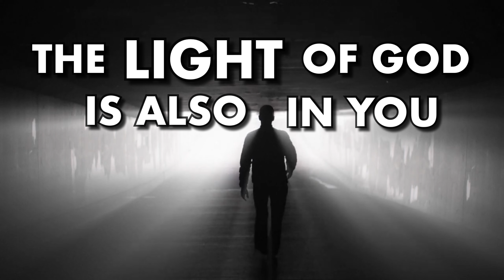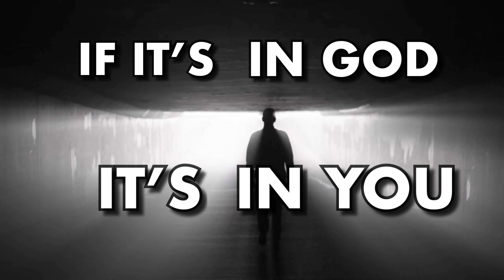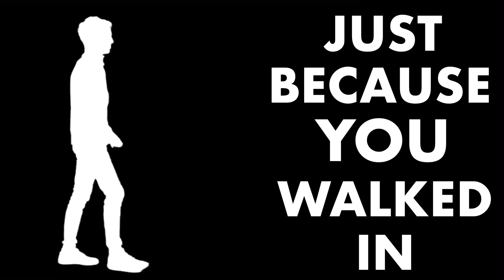OVERCOMERS ACADEMY: YOU ARE A DOMINANT FORCE